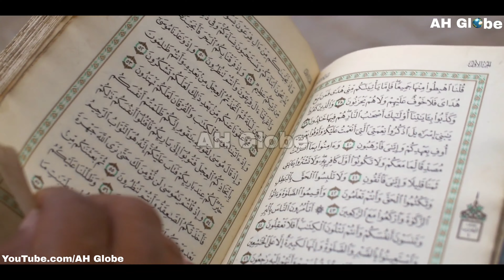क़बर से निकला कुत्ता | Qabar Se Nikla Aya Kutta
Title: Desert Caravan
Artist: Aron Kenny
Genre: Cinematic
Mood: Dramatic